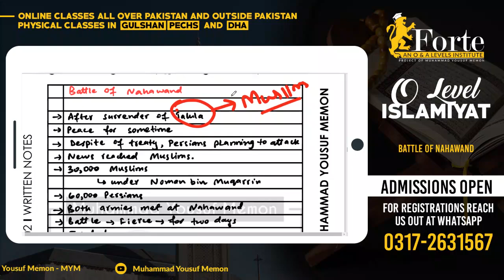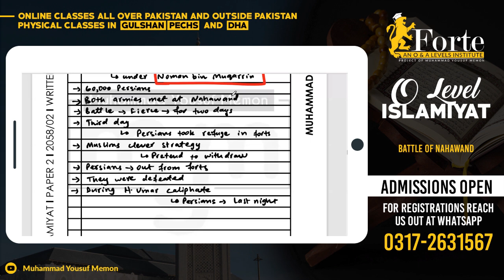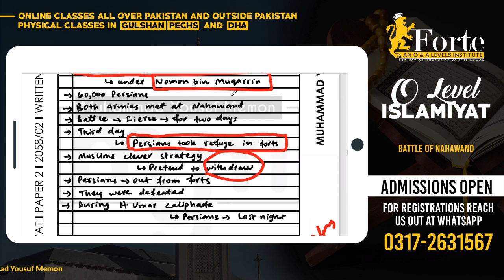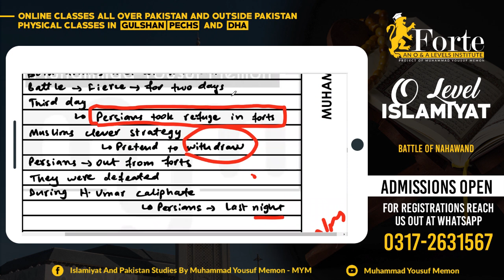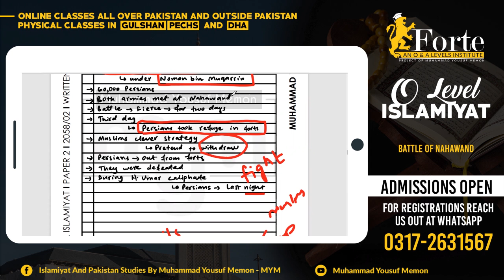Battle of Nahawand | Caliphate of Umar | Olevel Islamiyat | 2058/02 | Muhammad Yousuf Memon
This video covers Battle of Nahawand